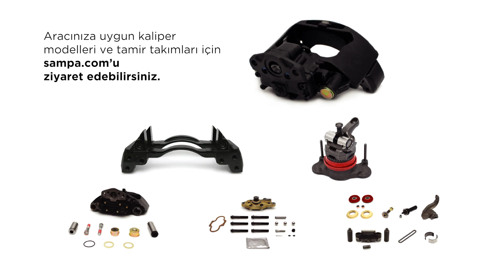Sampa Fren Kaliperi ve Tamir Takımları nasıl monte edilir?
Disk fren mekanizmalarının en önemli parçalarından biri olan kaliper, disklerle sürtünme yaratarak aracın tekerini yavaşlatır ve aracınızın güvenle durmasını sağlar. Bu mekanizmanın sağlıklı çalışabilmesi için montajının da kusursuz bir biçimde yapılması gerekir.
Sampa kaliperlerini hazır montajlı olarak satın alabilir veya tamir takımlarından uygun olanı seçip kaliperinizi tamir edebilirsiniz. Kaliperi onarmak istediğinizde uygulamanız gereken montaj adımlarını gelin hep birlikte izleyelim.

Caliper, one of the most important parts of disc brake mechanisms, slows the wheel of the vehicle by creating friction with the discs and ensures that your vehicle stops safely. In order for this mechanism to work properly, it must be assembled perfectly.

You can purchase pre-installed Sampa calipers or you can choose from an array of repair kits Sampa offers and repair your caliper.